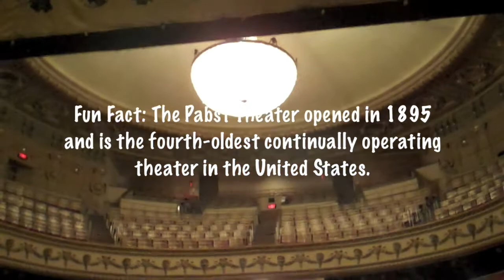Rachael Sage Supporting Marc Cohn!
Sunday 10/3/09 Rachael Sage opened for Marc Cohn at the Pabst Theater in Milwaukee, WI.

Much love and thanks to Marc Cohn, Shane Fontayne, and Bruce Winter of WUWM.